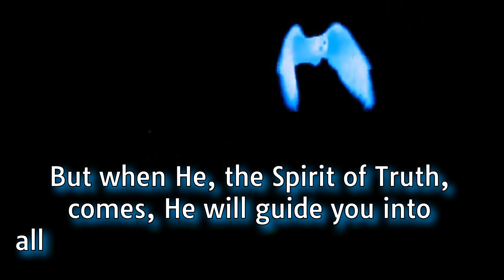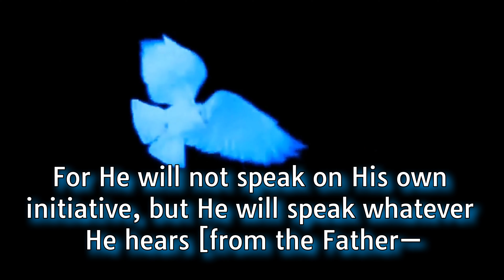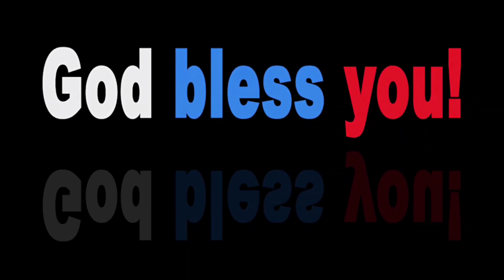దేవుని అద్భుతమైన వాగ్ధానము